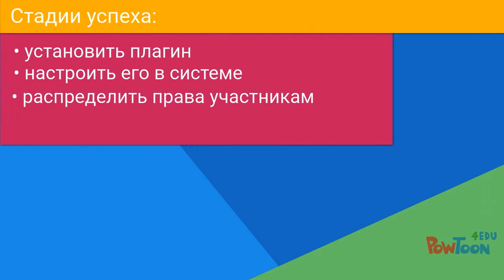Приглашаю на встречу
Я покажу вам то, что вы хотели, но не видели. Мой скайп: jury_b. Спасибо!